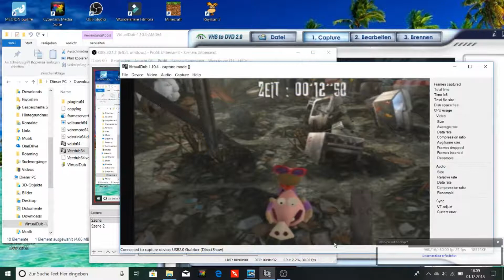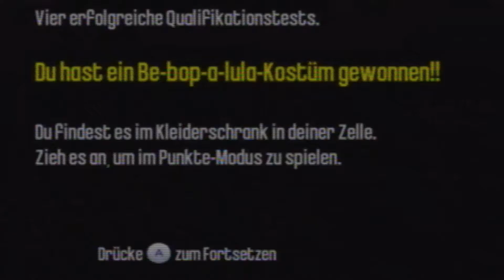Rayman Raving Rabbids Folge 6 Das Elvis Kostüm !